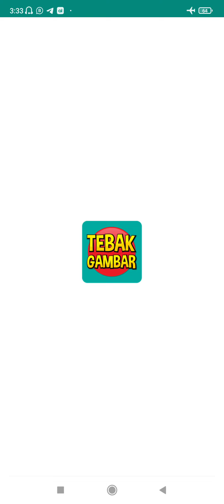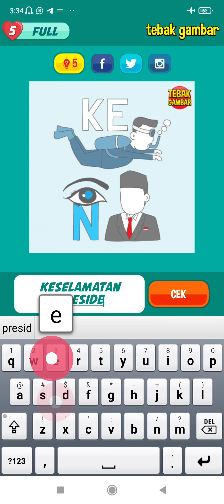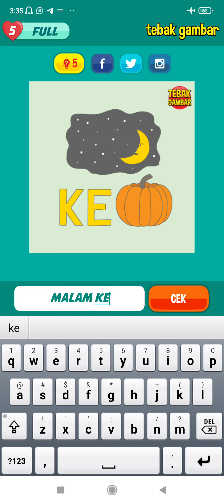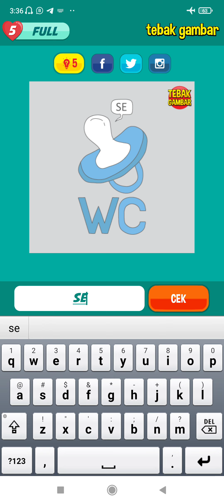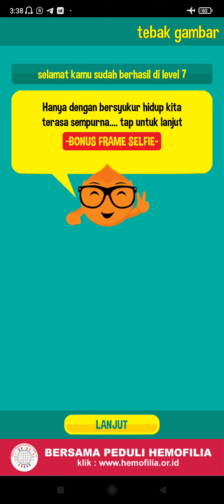Kunci Jawaban Tebak Gambar Level 7 terbaru 2023 bahasa indonesia